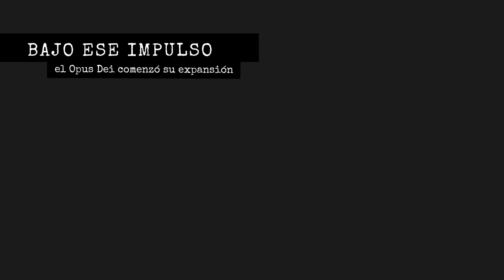Gentes, escenarios y estrategias. El Opus Dei durante el pontificado de Pío XII, 1939-1958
El Centro de Estudios Josemaría Escrivá y el Instituto Histórico San Josemaría Escrivá presentan un nuevo libro sobre la historia del Opus Dei. Se relata el crecimiento de la institución durante el contexto de posguerra y el papado de Pío XII (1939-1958), quien buscó impulsar la recristianización de la sociedad y la internacionalización de la Iglesia.